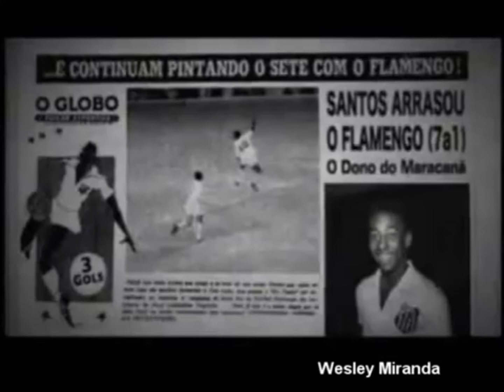11/03/1961 - Flamengo 1x7 Santos (Torneio Rio-São Paulo)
Data: 11/03/1961
Competição: Torneio Rio-São Paulo de 1961
Local: Estádio do Maracanã (Rio de Janeiro - RJ)
Árbitro: Olten Aires de Abreu
Gols: Pepe (22”1T), Pelé (31”1T), Pelé (4”2T), Coutinho (6”2T), Henrique (8”2T), Pelé (9”2T), Pepe (11”2T) e Dorval (20”2T)
FLAMENGO
Fernando; Joubert, Bolero, Nelinho (Jadir) e Jordan; Carlinhos e Gérson; Joel (Luis Carlos),Henrique, Dida e Babá (Germano)
Técnico:
SANTOS
Laércio; Dalmo, Mauro (Formiga), Calvet e Fioti (Feijó); Zito (Urubatão) e Mengálvio; Dorval,Coutinho, Pelé e Pepe
Técnico: Lula